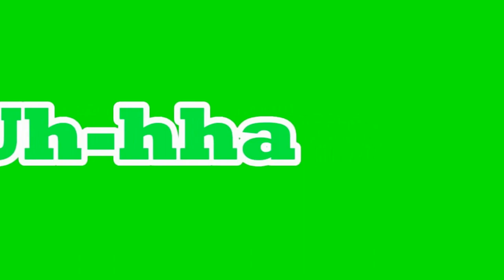QUEEN MIX!! JT-BIA-AKBAR V-WHO's VERSE WENT HARDER ?!! KATIE?! CHICAGO STAND TF UP!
⇓ __⇓___RIGHT HERE SIS!! CLICK DAT!
╚ ╝ ☆(ﾟoﾟ(○=(-_-○ POST UP!
AND LASTY...
Don't
___Forget___
_To_
__Turn On___
∎POST NOTIFICATIONS!∎